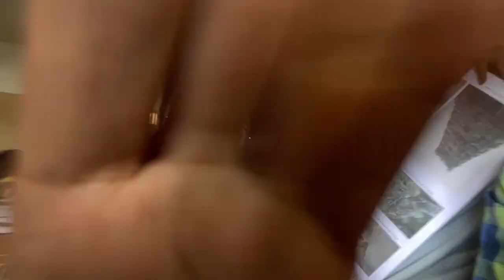😎 FIRST DAY TO COLLEGE VLOG 🤩 | VISCOM 🤙 | GRD COIMBATORE | CRINGEIFY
Hey folks!
Here to out first day of our college! And yaay!! We are super excited on out new phase of life with the sprinkles of laughs and fun moments, have a glance of our college, yeah basically a college tour and of course spam ahead😅